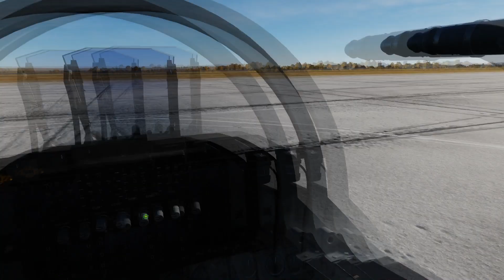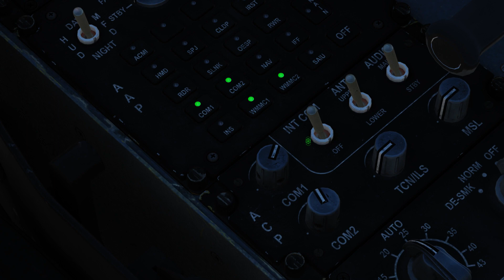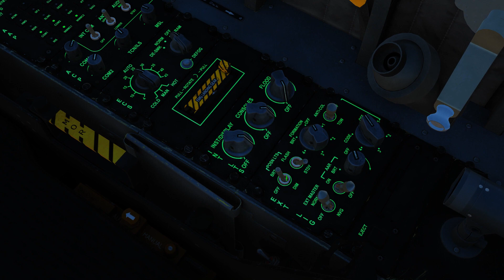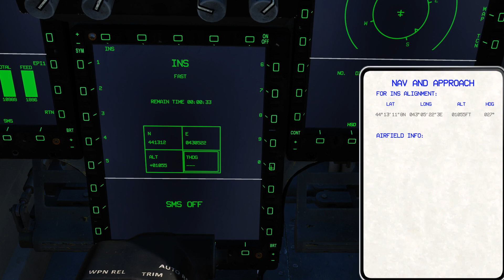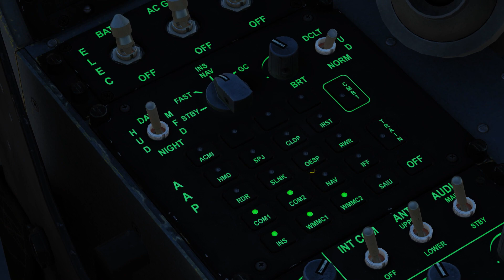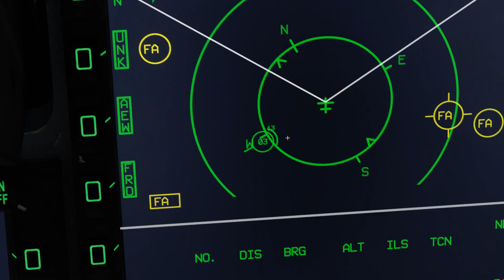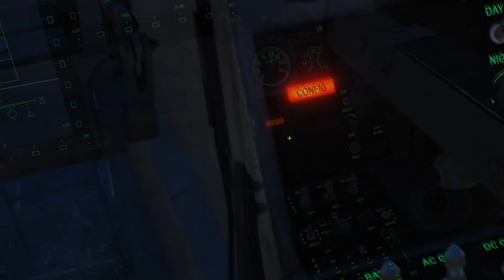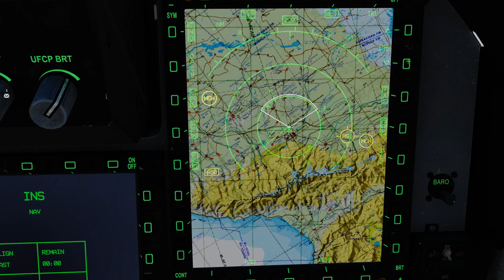DCS Brasil - JF-17 Thunder - StartUP Tutorial#1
Olá pessoas!

Bem vindo ao primeiro vídeo de tutoriais do JF-17 Thunder! Hoje veremos todo o procedimento de StartUP da aeronave, espero que gostem!

PS: o link para o Kneeboard do quick startup check list está fixado no primeiro comentário, para instalar basta colocar no seguinte caminho: "C:\Users\"your name"\Saved Games\DCS.openbeta\Kneeboard\JF-17" folder

Forte abraço!